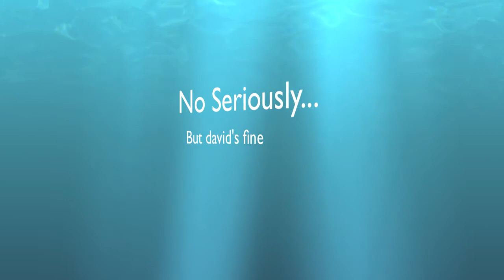Virtual Dictionary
A motion picture that defines and explains 15 different vocal words in a funny way